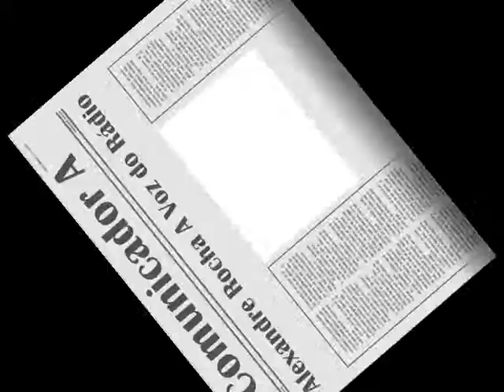A Voz do Rádio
O Comunicador Alexandre Rocha apresenta aqui alguns de seus  trabalhos feitos para o mercado publicitário gaúcho.  Radialista da Rede Pampa de Comunicação (o 2º maior grupo de comunicação do sul do país), Alexandre Rocha é jornalista e trabalha na Rádio Jornal O SUL de Porto Alegre.